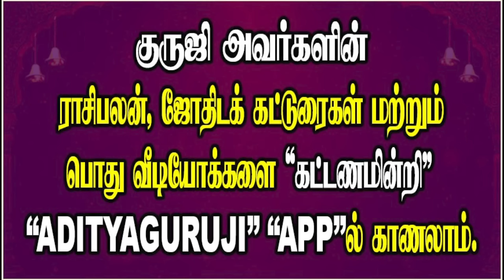SUBATHUVA OF NAVAMSA - நவாம்ச சுபத்துவம்..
நவாம்சத்திலும் சுபத்துவத்தை கணக்கிட வேண்டுமா? அதற்கான படிநிலைகள் என்ன?ஜோதிடக் கலை அரசு ஆதித்ய குருஜியின் சூட்சும விளக்க வீடியோ..